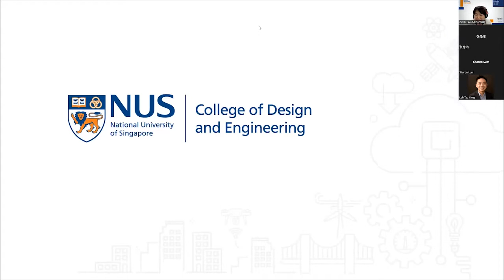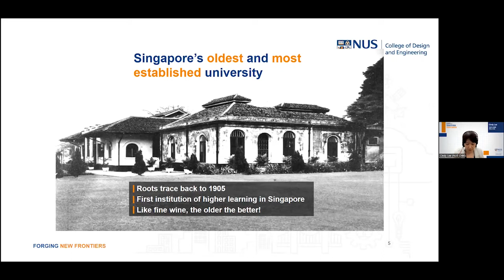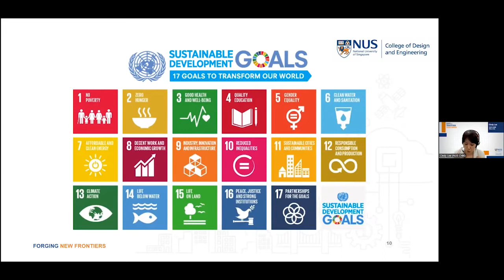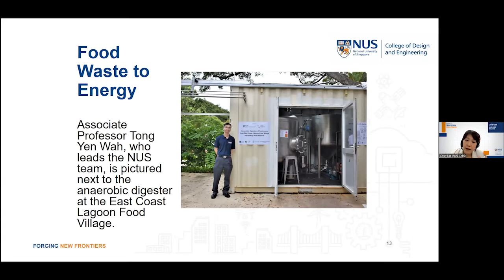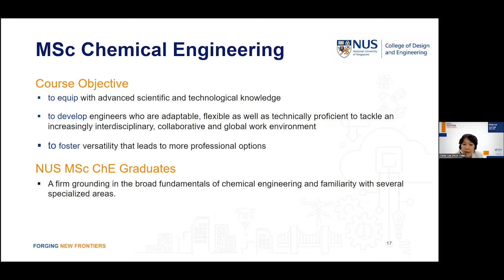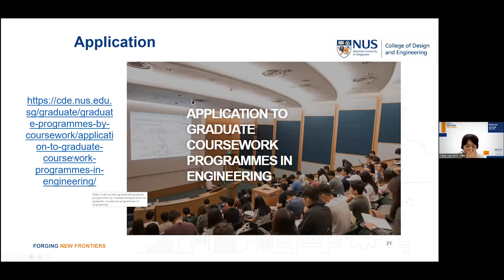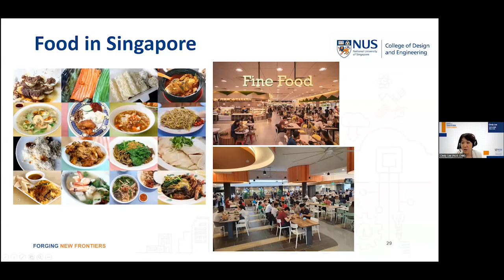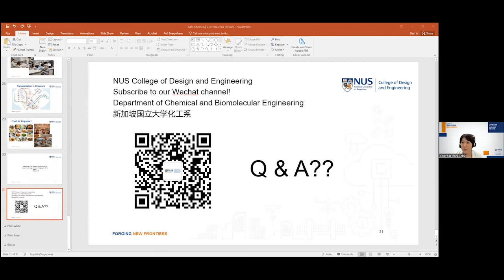NUS CDE Master of Science (Chemical Engineering)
The NUS Master of Science (Chemical Engineering) programme provides students with advanced scientific knowledge, as well as makes them adaptable to an increasingly interdisciplinary and collaborative work environment.